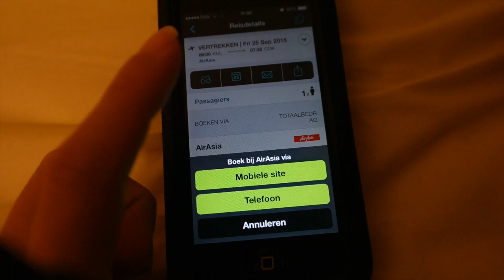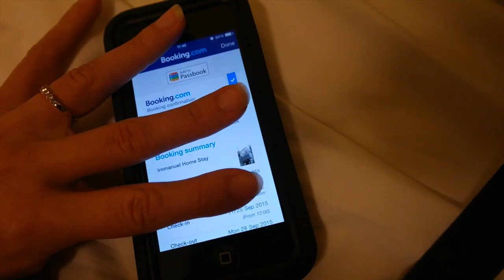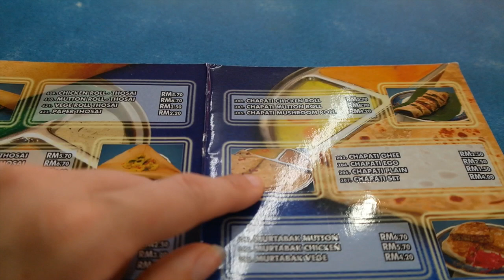VLIEGTICKET BOEKEN! - TRAVEL VLOG 132 MALEISIE | ENTERPRISEME TV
Vliegticket boeken! Naar India! In deze vlog! Oh em freakin' G, ja ik ga echt een vliegticket boeken in deze vlog. Bij het boeken van het vliegticket let ik op de aankomsttijd. Zoals ik al in de vlog zeg voel ik me er niet prettig bij om een vliegticket te boeken waarmee ik in de avond aankom. Naast het boeken van het vliegticket ben ik een food hoarder. Ik beken! Enjoy!